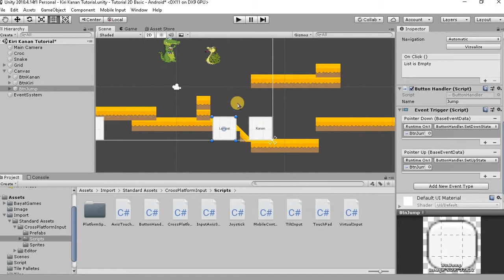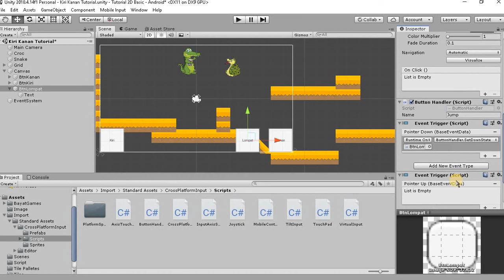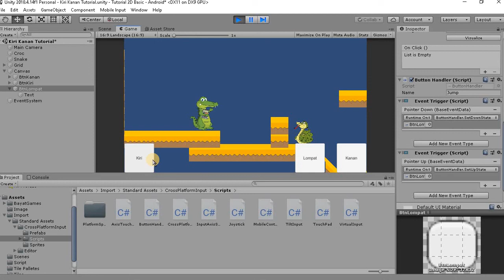Tutorial Unity 2D Bahasa Indonesia - Cara Membuat Tombol Lompat Untuk Karakter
Jangan lupa tonton video sebelumnya untuk mengetahui script yang dipasang ke karakter buaya yang dibuat.

Apabila ada pertanyaan terkait video atau saran - saran atau yang lainnya, bisa anda sampaikan di kolom komentar.

Topik dalam video ini :
Tutorial Unity Indonesia
Tutorial Unity Bahasa Indonesia
Tutorial Unity 2D
Tutorial Unity Pemula
Tutorial Unity 2020
Membuat game android
Membuat game dengan Unity
Membuat game di Unity
Membuat game Android dengan Unity
Membuat game dari awal